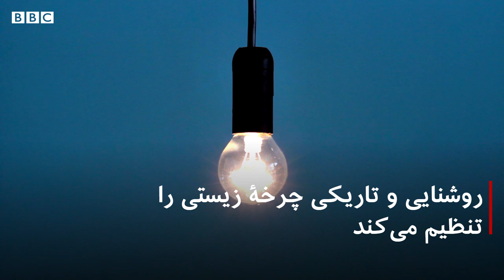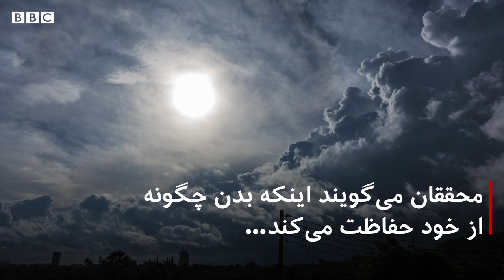ساعت ایمنی بدن؛ زمانی که بیمار می‌شوید در روند بهبودتان تاثیر می‌گذارد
چه زمانی از روز بیمار شوید تا زودتر خوب شوید؟

دانشمندان معتقدند اینکه چه زمانی از شبانه‌روز بیمار شوید و درمان چه ساعتی از روز انجام شود در روند بهبودی شما تاثیر دارد.در این ویدیو ببینید بهتر است چه زمانی از روز واکسن بزنید و آسپرین بخورید